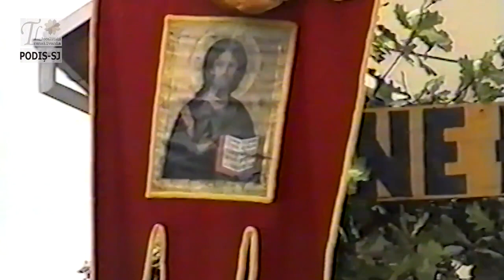PODIȘ-SJ (2002) - Sfinţirea bisericii greco-catolice - 4 august